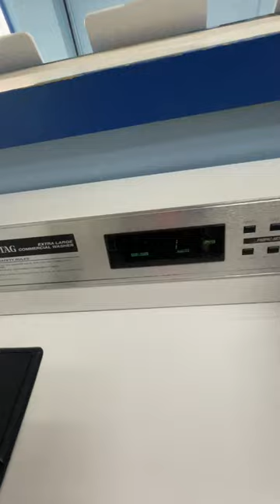Unload Maytag Neptune Washer With My Delicate Clothing’s At Spunky’s Laundromat Wheeling WV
If any subscribers haven’t seen the first upload of where i load this washer with my delicate clothing’s with starting on white’s cycle then i record the wash with the rinse with the spin please check it out.

I upload the second of this washer on the final spin with my delicate clothing’s.

This upload is where i will be unloading my delicates from this awesome washer plus i will be getting my very own Maytag Neptune Washer very soon this year 2022 so i will definitely come back to this location with this awesome machine since it does a great cleaning my delicates.